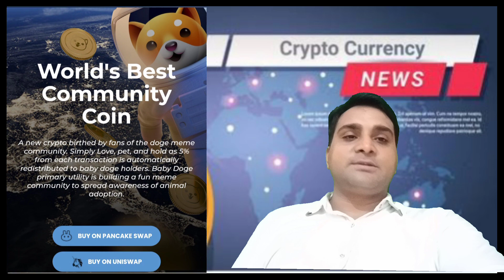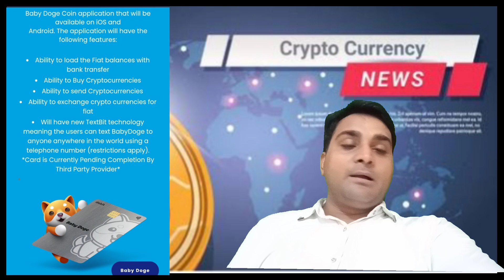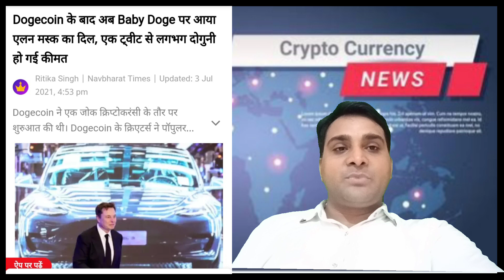Baby doge coin latest update Baby doge coin news baby doge coin Baby doge price increase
Baby doge coin latest update
Baby doge coin new's